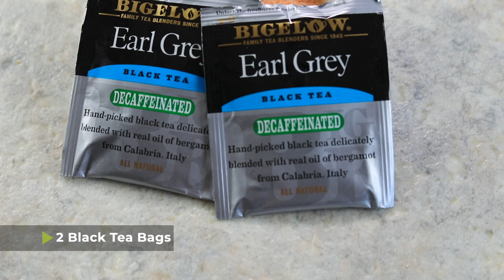How to Make Butter Tea from Bhutan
Butter Tea is a drink popular in Bhutan. Made from black tea, cream (or fermented yak milk if you're lucky), butter, and salt, this drink is full of ingredients that will keep you warm on the coldest of days!

0:00 - Intro
0:29 - Making the Tea
1:24 - Culture of Butter Tea
2: 05 - How to Make Butter Tea
3:10 - Taste Test

Catch more of The Foreign Fork!